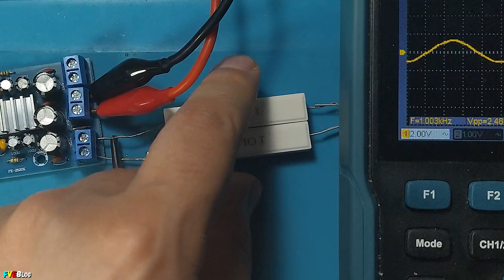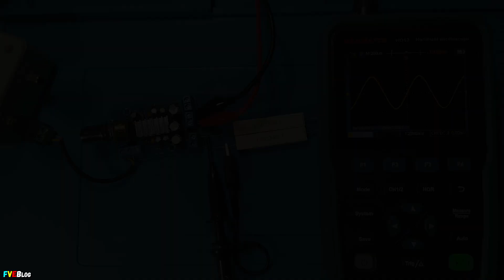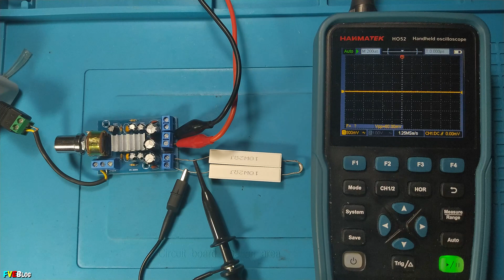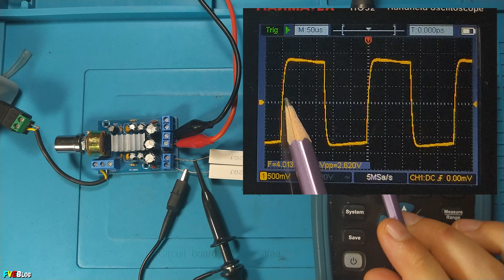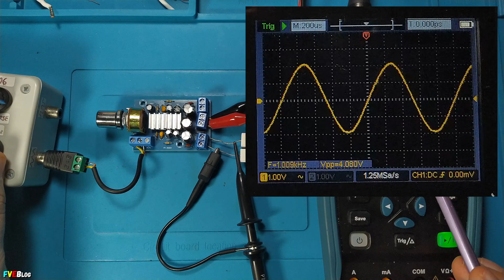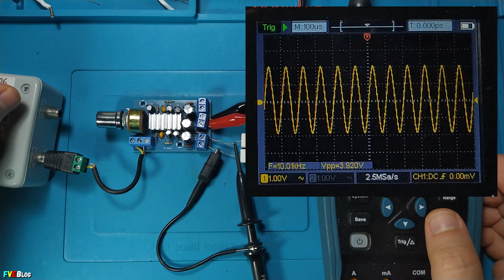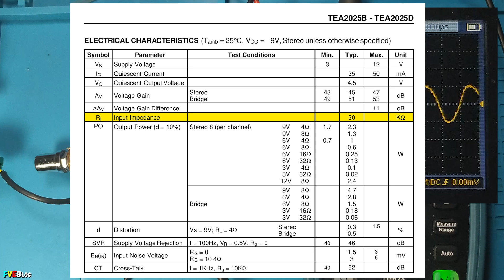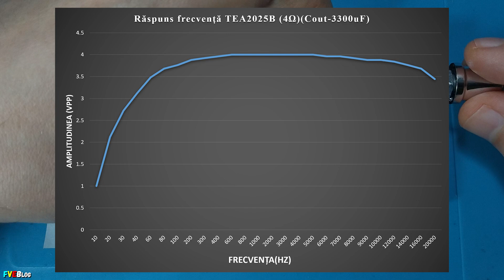Kit amplificator audio 2x2W cu TEA2025B / Testare audio, Măsurare putere și răspuns frecvență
✔️Salutare! In clipul de mai sus am testat si prezentat un amplificator audio de mica putere cu TEA2025B. Acest amplificator nu iese cu nimic in evidenta. As putea spune ca e chiar banal. Dar, pentru ca suntem in anul 2025, am zis ca sa il testez. TEA2025B este un amplificator audio in clasa AB fiind utilizat in trecut in dispozitive portabile precum radiouri si casetofoane.
✔️Kit-ul cu TEA2025B a fost achizitionat de pe Aliexpress, accesand link-ul urmator:

Daca doriti sa vedeti si alte clipuri cu amplificatoare audio de putere mica, accesati link-urile de mai jos: